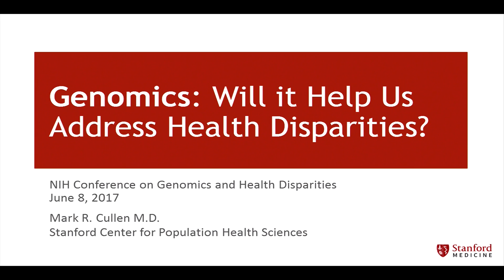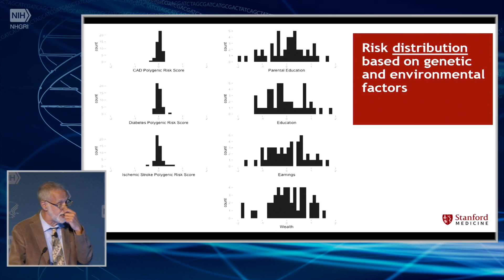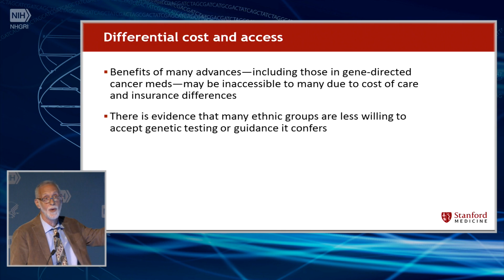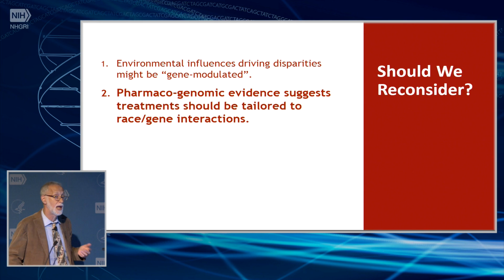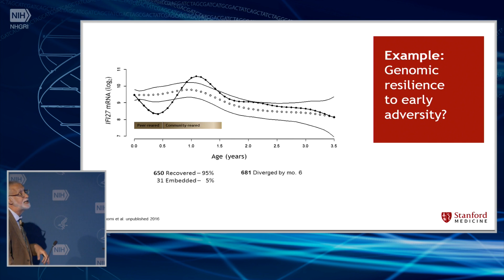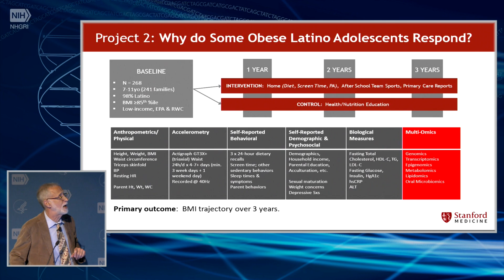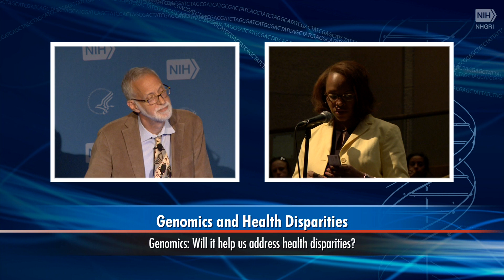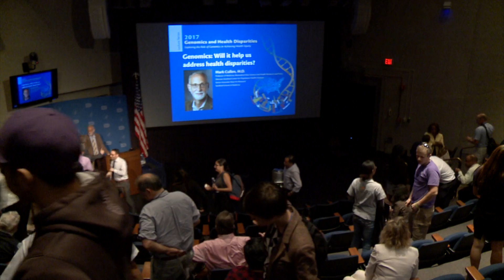Genomics: Will it help us address health disparities? - Mark Cullen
June 12, 2017 - Genomics and Health Disparities Lecture Series